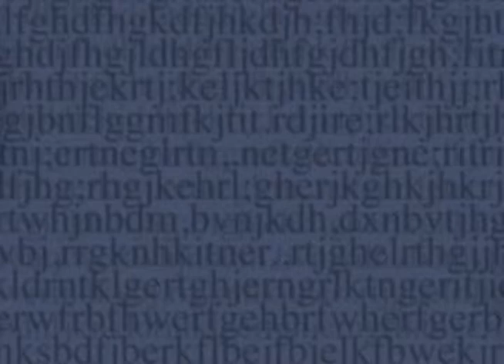Atlas Linguístico do Maranhão